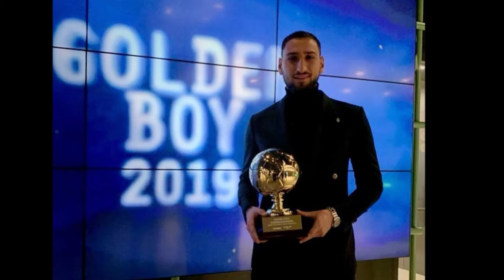Découvrez la famille de Gianluigi Donnarumma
Faites connaissance avec les parents du gardien de but italien Donnarumma.